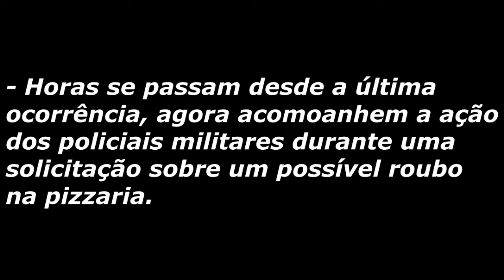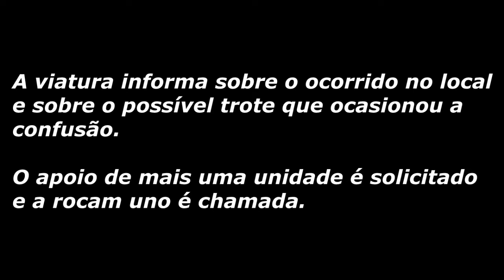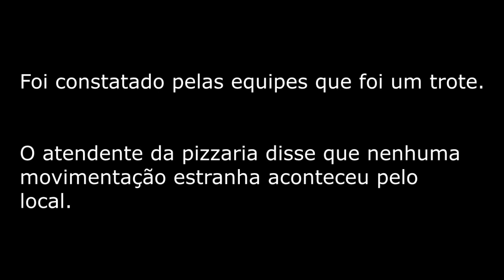Possível roubo na pizzaria é flagrado - GTA SP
Voltando com os vídeos no canal.